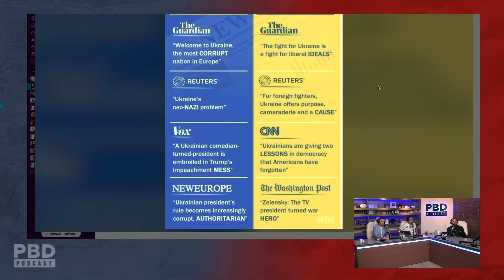The Bullies That Bullied Andrew Tate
In this short clip, Patrick Bet-David, Adam Sosnick and Vincent Oshana talk about the bullies that bullied Andrew Tate.